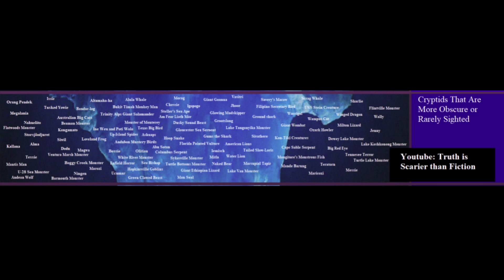The Cryptid Iceberg Explained: Part Eight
Link to the previous parts